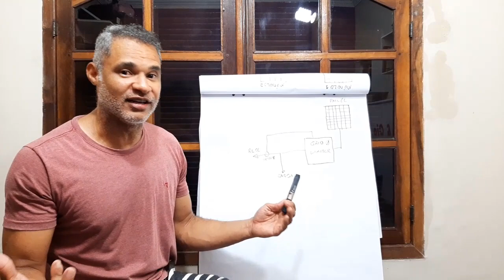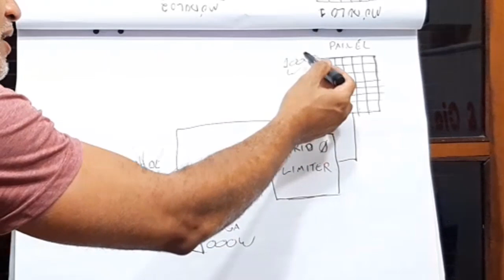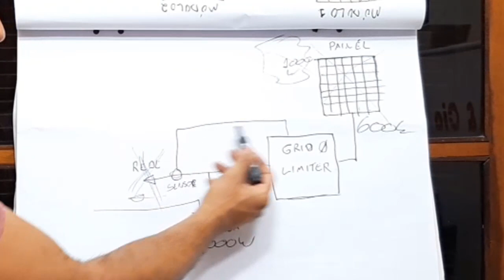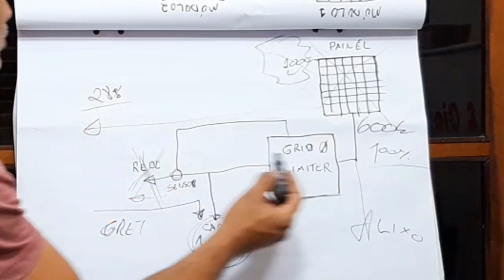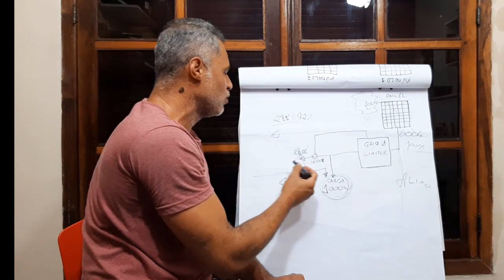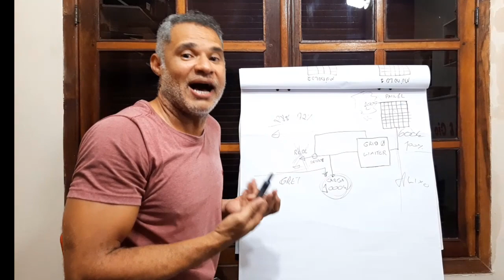Não Instale Grid-0 Limiter, é Prejuízo!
► Assuntos abordados no vídeo:
O sistema grid zero pode ser considerado uma inovação no setor das renováveis e uma novidade no mercado. Trata-se de um sistema no qual não há a injeção de energia na rede da distribuidora de energia. Ou seja, mesmo que seja produzido um excedente, ele não vai para a rede elétrica de distribuição. Mas isso pode ser um grande projuizo.

►CRÉDITOS
 Apresentação e Direção: Alex Lima
 Produção: Pedro Ricardo Lima
 Arte e Imagens: Gabriel Lima
 Atendimento: Dirlene da Costa